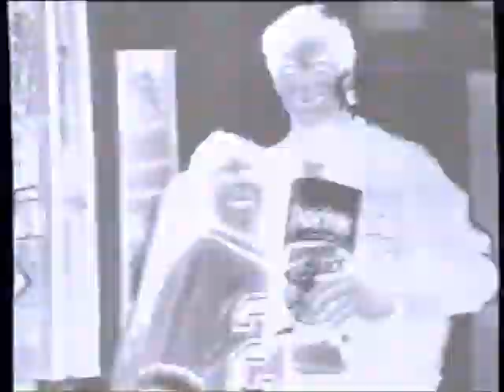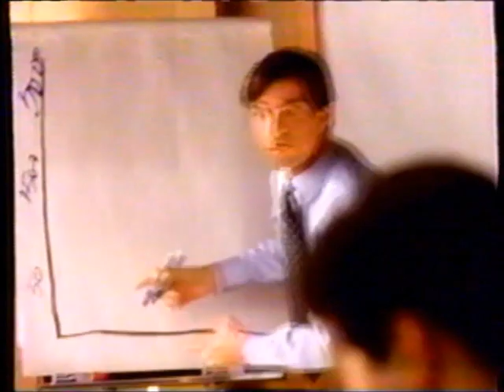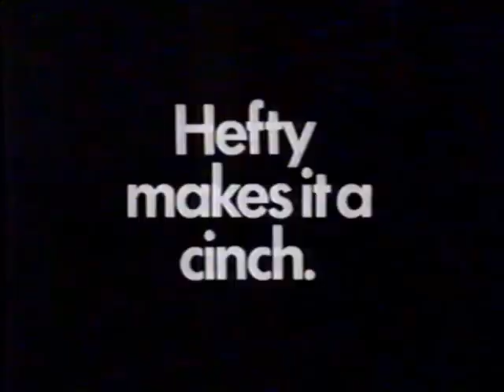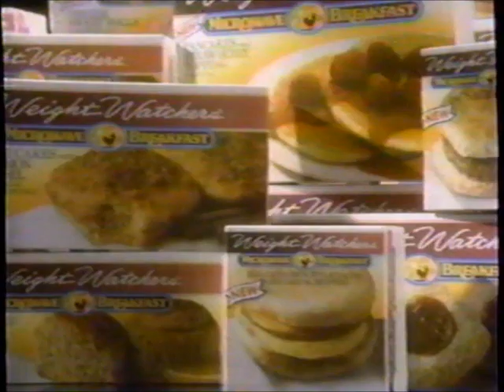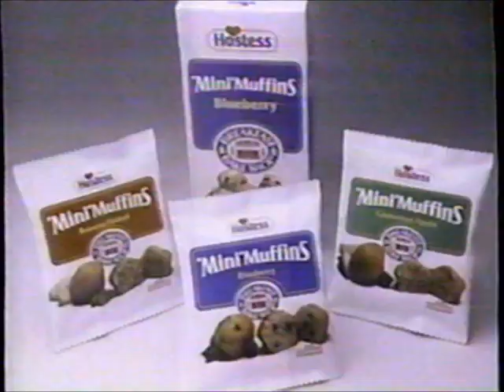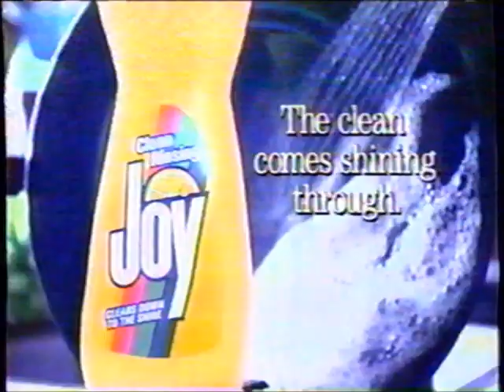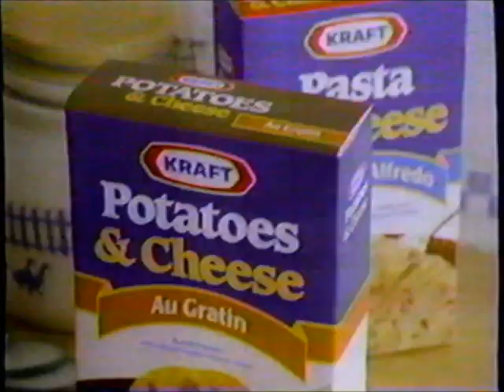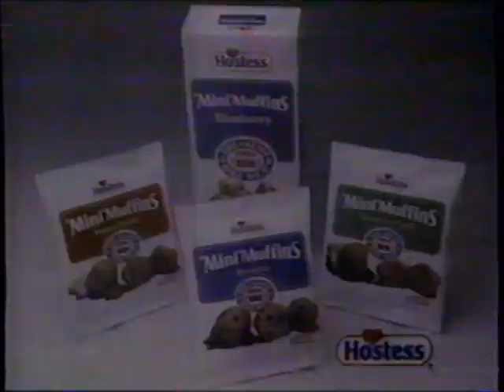WHO-TV NBC commercials (September 16, 1990)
Aired during Star Search.

LIST:
1. Commercial: Hallmark - Just How I Feel cards
2. Commercial: Pillsbury Snack Cakes
3. Commercial: Spic and Span
4. Commercial: Clarion
5. Commercial: Hallmark - Just How I Feel cards
6. Local Ad: Big Sur Waterbeds
7. Commercial: Doritos (ft. Jay Leno)
8. Commercial: Sure
9. Local Ad: Tasty Tacos
10. Commercial: Jif
11. Commercial: Hefty
12. Commercial: Weight Watchers
13. Commercial: Hallmark - Just How I Feel cards
14. Commercial: Elveeta
15. Commercial: 1-900 ad (Fantasy Phone)
16. WHO-TV bumper
17. Local Ad: Junior Achievement of Central Iowa
18. WHO-TV bumper
19. Commercial: Children's NyQuil
20. Commercial: Hostess Mini Muffins
21. Commercial: Kraft Free
22. Commercial: Clairon
23. Commercial: Ripplin's
24. Commercial: Toyota
25. Commercial: Joy
26. Promo: Wheel of Fortune - Wheel Deal
27. Local Ad: Popcorn Pops Concert
28. Commercial: Kraft (x2)
29. Commercial: Deli Snax
30. Commercial: Hostess Mini Muffins (REPEAT)
31. Promo: Wheel of Fortune - Wheel Deal